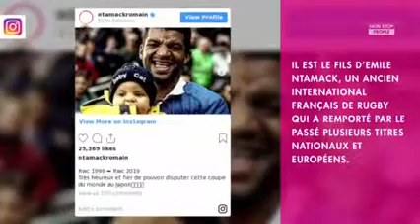France - Argentine Qui est Romain Ntamack, la nouvelle star des Bleus